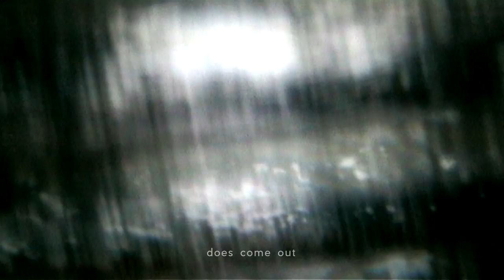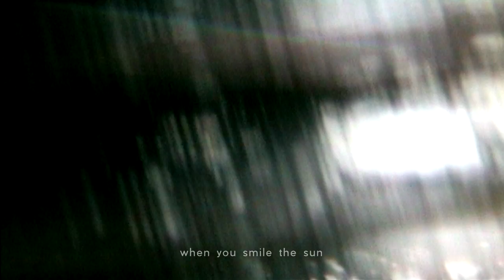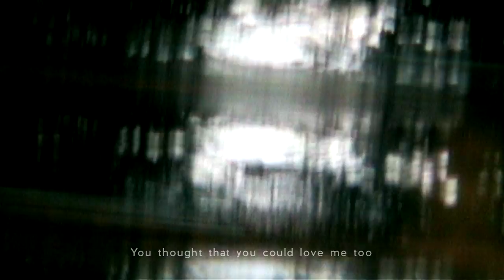Claire Parsons & Eran Har Even - Is It True?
Official video for 'Is It True?' by Claire Parsons & Eran Har Even from the EP «OnOff»

Lyrics:

Is it true what they say about you?
Is it true?
Is it true what they say about me?
You'll see...

I heard that when you smile the sun does come out
Heard that when you cry it pours rain

Is it true what they say (what they say) about you?

Heard that when you cry the rain starts to pour
Heard that when you dance the stars move 'round you
How would I know? 'Cause I don't know you at all

I thought that I could love you too...
You thought that you could love me too...